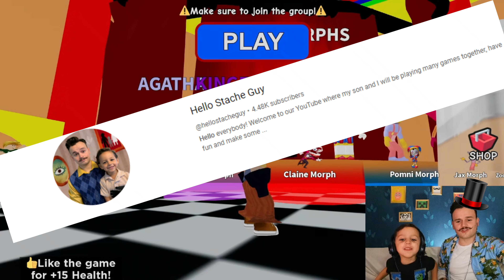This Is Awesome! Roblox The Amazing Digital Circus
Wow this map made by Svardo Games onRoblox is super fun and awesome so come check it out with us as we try to make it through the story mode